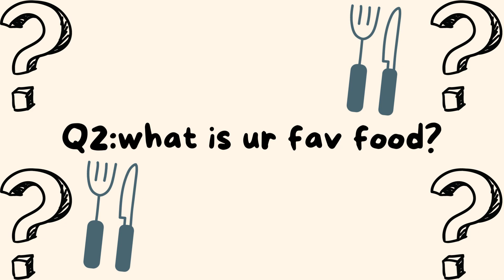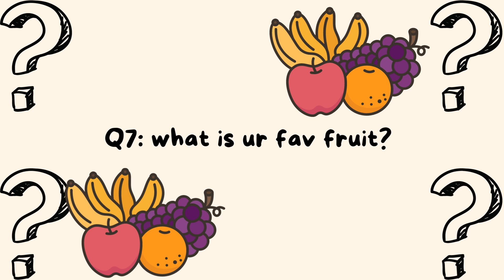twin telepathy challenge!!